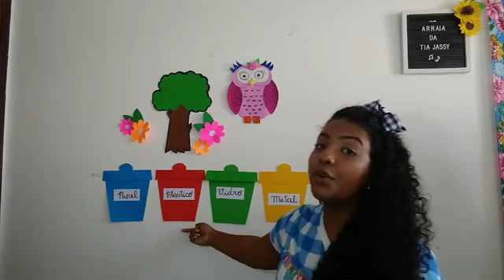1° ANO_MEIO AMBIENTE_05/06/2020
AULA SOBRE MEIO AMBIENTE - SEPARAÇÃO DOS RESÍDUOS